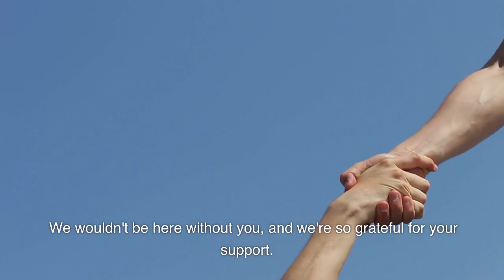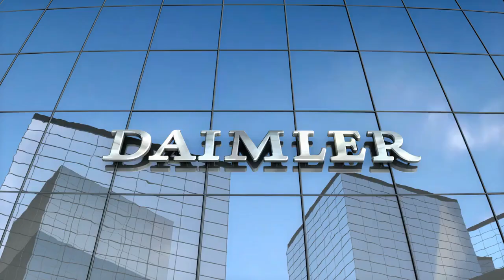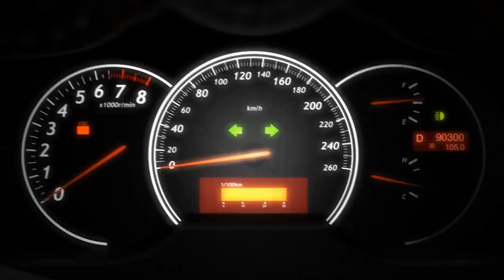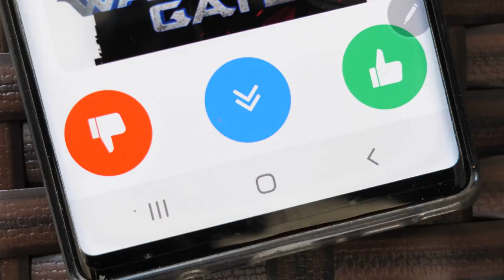History of Mercedes Benz by ikc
Join us on a journey through time as we delve into the fascinating stories, innovations, and milestones of one of the most iconic automotive brands in the world. From the pioneering inventions of Karl Benz and Gottlieb Daimler to the legendary racing victories and groundbreaking technologies, we'll uncover the rich heritage of Mercedes-Benz. Get ready for captivating storytelling, in-depth features, and exclusive insights into the evolution of luxury, performance, and innovation.